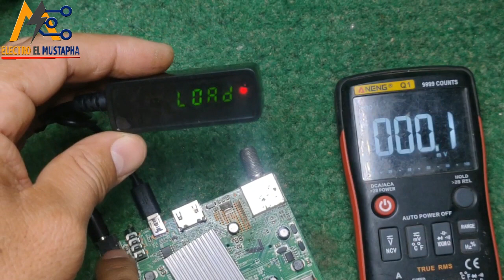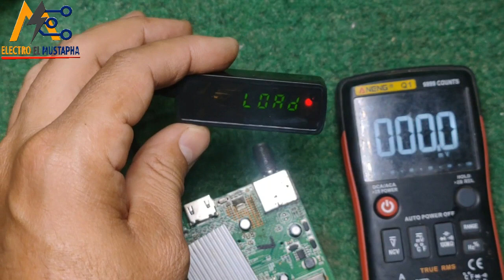😱🔥إصلاح جهاز digiclass HD 740 لا يشتغل فيه شيء 🥰♥️